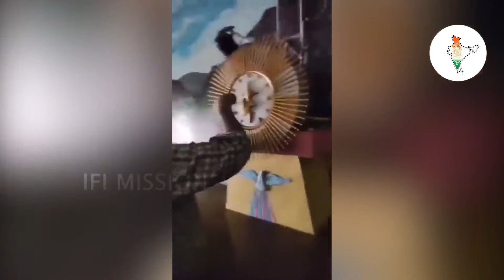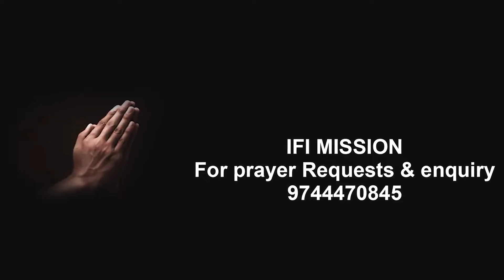പ്രളയം മുങ്ങിയ പള്ളിക്കുള്ളിൽ നിന്നും ദിവ്യകാരുണ്യത്തെ വീണ്ടെടുത്ത ഫാ. ചിന്നപ്പൻ.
ഒറ്റ ദിവസം, ലക്ഷങ്ങൾ നെഞ്ചോട് ചേർത്തുവച്ച വീഡിയോ..
ലോകമേ.. ഞങ്ങളുടെ ജീവന്റെ ജീവനാണ് ദിവ്യകാരുണ്യവും കാവൽക്കാരായ പുരോഹിതരും..